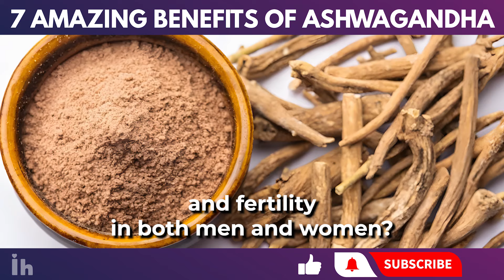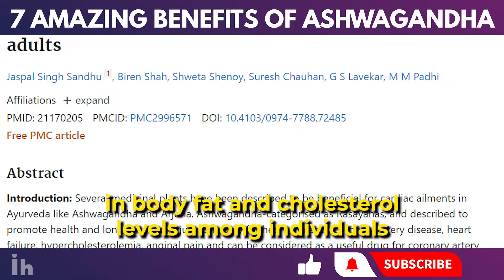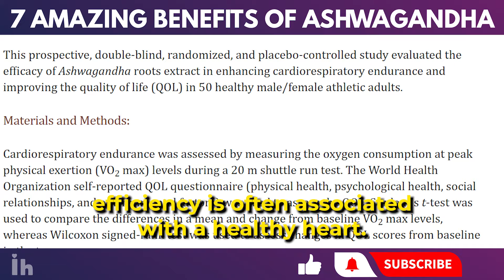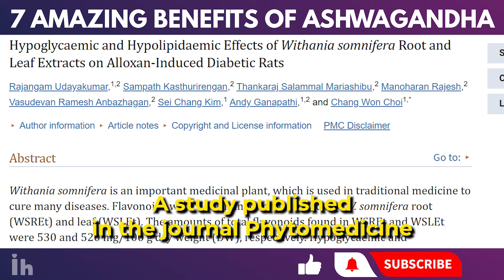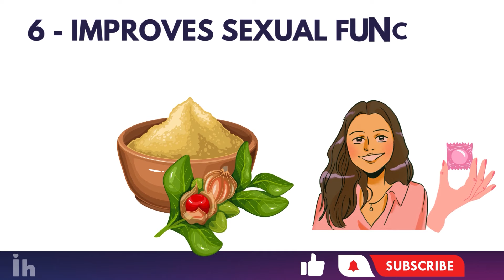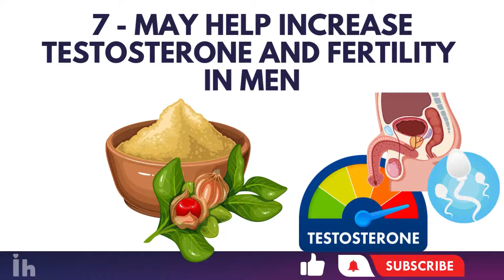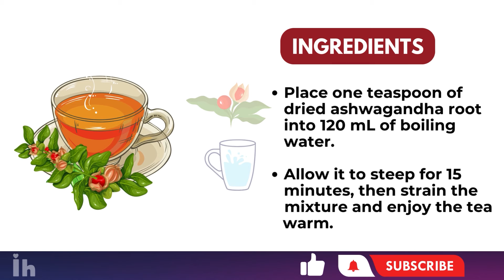7 Amazing Benefits of Ashwagandha You NEED to Know!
Are you aware of the many health benefits of Ashwagandha? Did you know that this herb can sharpen focus and memory?

Ashwagandha, scientifically known as Withania somnifera, has been a cornerstone in Ayurvedic medicine for millennia, prized for its unique properties. It's packed with numerous health advantages that many overlook. Do you know how to activate its full potential?

In this video, we'll explore the health benefits of Ashwagandha, showcasing its ability to treat both common and some lesser-known illnesses. The 6th benefit might surprise you. To fully understand how to use Ashwagandha safely and maximize its health benefits, ensure you watch the video until the end. Incorrect consumption can lead to an unpleasant side effect.

Also, we'll discuss the pros and cons of consuming Ashwagandha, the ideal times of day to consume it, and identify the groups of people for whom Ashwagandha might not be advisable. In addition, You will also learn about the daily uses of Ashwagandha, especially in the form of tea or infusions.

⏰TIMESTAMPS:

00:00 -  Introduction
00:36 -  What is Ashwagandha?
02:42 -  Relieves Stress and Anxiety
04:36 -  Sharpens Focus and Memory
03:50 -  Increases Muscle and Strength

Be sure to watch until the end to discover the following amazing health benefits of Ashwagandha.

Ashwagandha
Ashwagandha Benefits